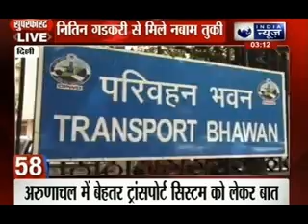India News: Superfast 100 News on 2nd July 2014, 3:00 PM